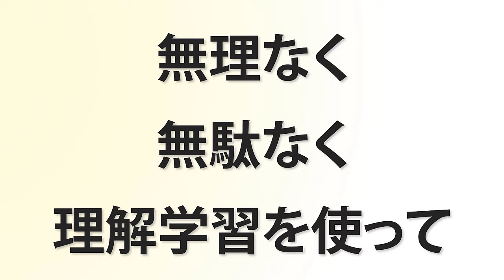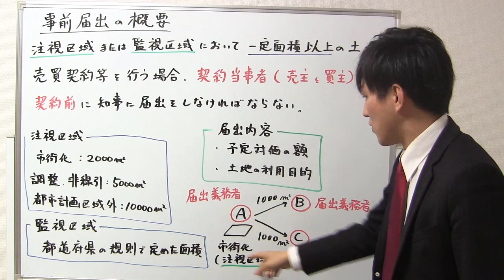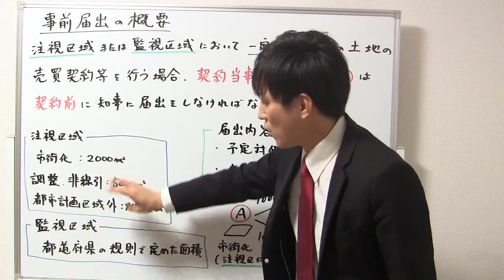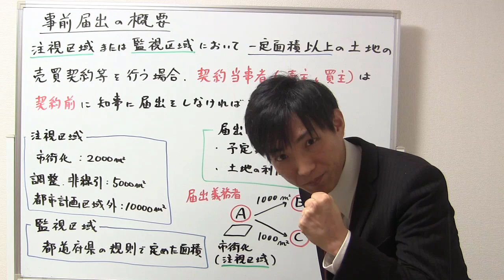【宅建試験対策】事前届出の概要